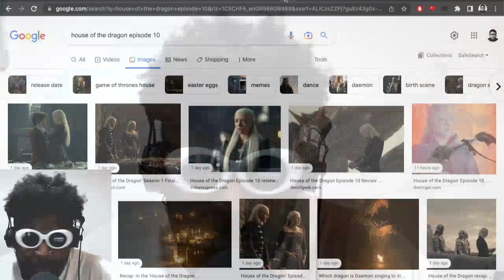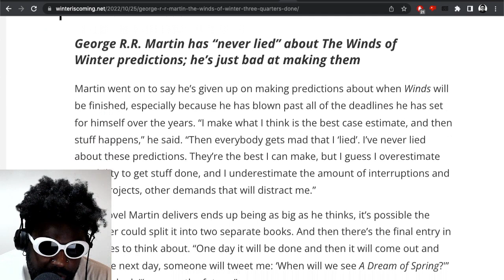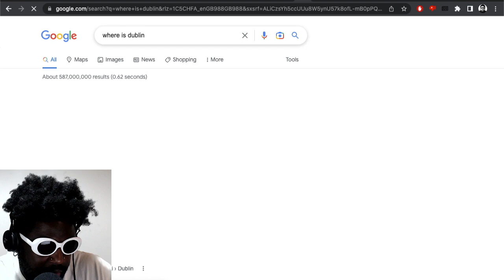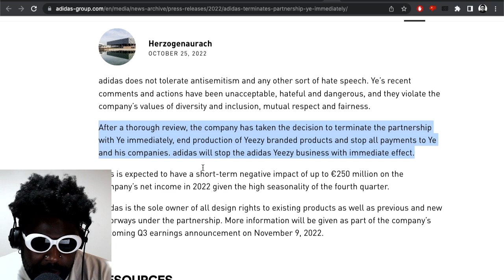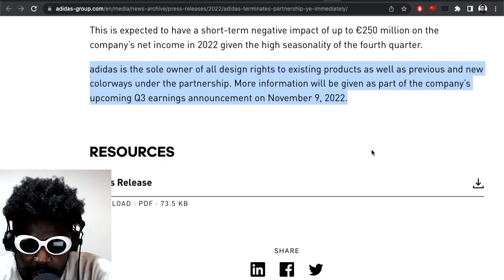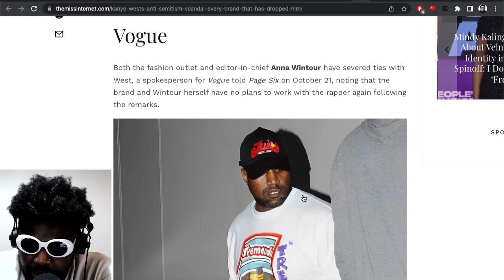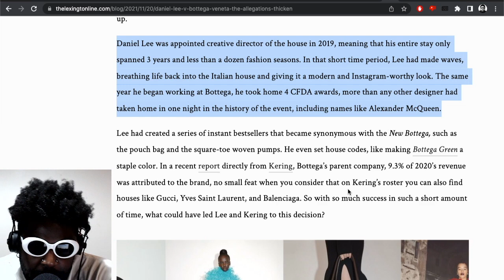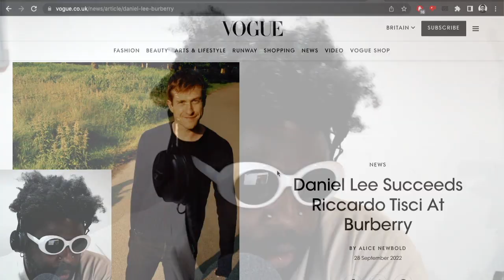HAVE YOU EVER SEEN A CANCELLATION LIKE THIS? | TAZS #614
Agostinho rambles about the House of the Dragon season 1 finale, George RR Martin saying The Winds of Winter is 75% done, Irish nightclubs opening until 6am in 2023, SAVETHENIGHT fund, adidas officially ends partnership with Ye and Yeezy, Gap removing all Yeezy Gap products from theirs stores and shutting down YeezyGap.com, all the brand that dropped Ye, the hypocrisy of Daniel Lee at Burberry and more...

🚧TIMESTAMPS🚧
0:00 INTRO
1:18 HOUSE OF THE DRAGON SEASON FINALE WAS AMAZING AND MUCH BETTER THAN RINGS OF POWER
8:16 GEORGE RR MARTIN SAYS WINDS OF WINTER IS 75% DONE
13:08 IRISH NIGHTCLUBS TO CLOSE AT 6AM FROM 2023
20:03 JAGGERMEISTER SAVETHENIGHT COMPETITION AND FUND
23:43 ADIDAS OFFICIALLY BREAKS UP WITH YE fka KANYE WEST
36:31 ADIDAS OWNS ALL DESIGN RIGHTS FOR YEEZYS
38:34 GAP ANNOUNCES THEY'RE REMOVING ALL YEEZY X GAP PRODUCTS FROM SHOP FLOORS
42:18 A FULL LIST OF EVERY BRAND THATS DROPPED YE fka KANYE WEST
46:21 THE HYPOCRISY AND SELECTIVE OUTRAGE OF THE FASHION INDUSTRY - DANIEL LEE AT BURBERRY
1:01:37 OUTRO / END